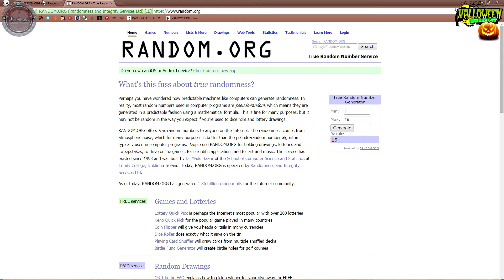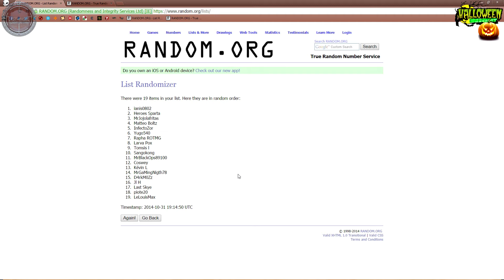[ Borderlands 2 ] Résultat Du Concours. And The Winner Is...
► Vos Jeux jusqu'à -80%. (ajoutez ce lien à vos favoris, merci...). Acheter vos jeux chez mon partenaire m'aide beaucoup et de plus les prix ne sont pas mauvais. C'est pour çà que j’achète les miens chez eux...

Bonjours, voici le résultat du concourts Borderlands 2. Prochain concours Mardi prochain ;-)

Merci de regarder cette vidéo, un petit pouce bleu et/ou un partage ça fait toujours plaisir et n'hésitez pas a m'offrir un café (faite un dons a la chaîne en haut a droite de ma bannière)...

Configuration Utilisée :

 ► ASUS SABERTOOTH P67
 ► Intel Core i5 2500K à 3.30 GHz (Over Clocker 4.43 GHz)
 ► 16 Go de mémoire DDR3
 ► GIGABYTE GeForce GTX 780 Ghz Edition
 ► SSD 120 Giga (OCZ-VERT EX4G)
 ► 2 x Disques dur de 3 To SATA III
 ► Boîtier Grande Tour Cooler Master Storm Trooper
 ► Alimentation COOLER MASTER M620
 ► Clavier Logitech G19
 ► Souris Cyborg M.M.O.7
 ► Ecran Samsung 24'
 ► Creative Gigaworks T-3 Enceintes multimédia 2.1